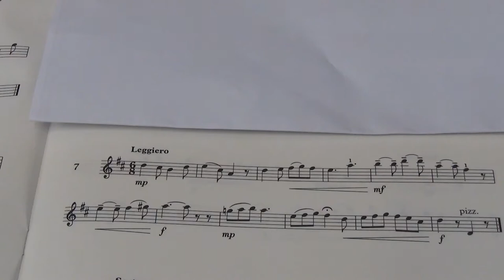Violin Grade 4 Sight Reading No 7 Leggiero